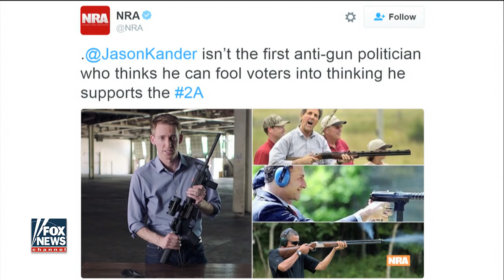Democrat assembles rifle while blindfolded in ad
Missouri Senate candidate Jason Kander takes heat from NRA